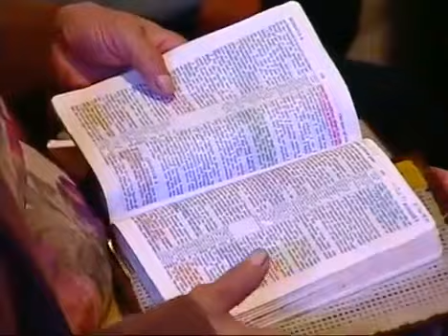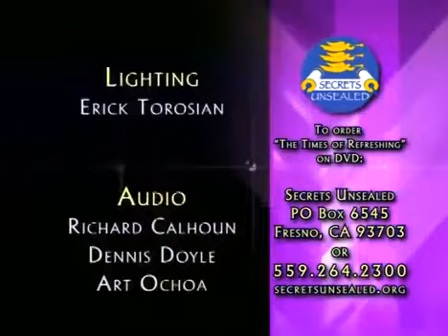"The Times of Refreshing (part 1)" - pastor Stephen Bohr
Selected lectures by pastor Stephen Bohr, president of the Secrets Unsealed Ministry.